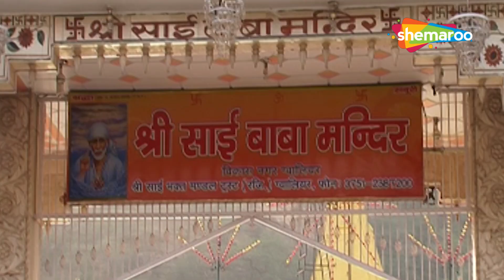अनूप जलोटा | साई भजन | साई के दरबार में | Anup Jalota | Sai Bhajan | Sai Ke Darbar Mein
Song : Sai Ke Darbar Mein